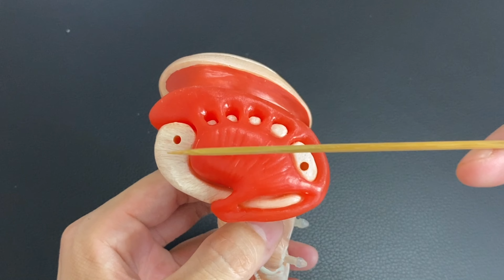Anatomy of brain: basal ganglia (English)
*at 6:51, I said "Anatomy of caudate nucleus." But correction is "Anatomy of basal ganglia." I apologize for mistake.

In this video, I explain anatomy of basal ganglia.